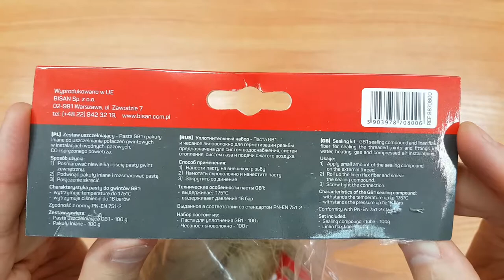BISAN zestaw uszczelniający GB1 + Pakuły lniane